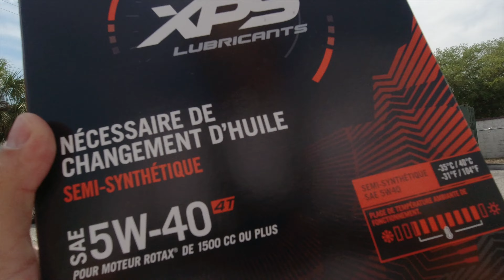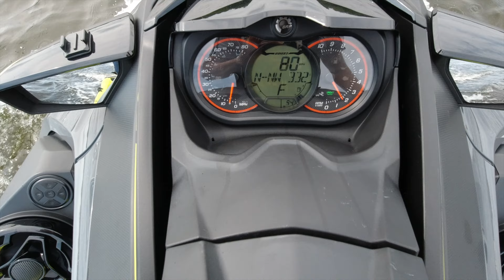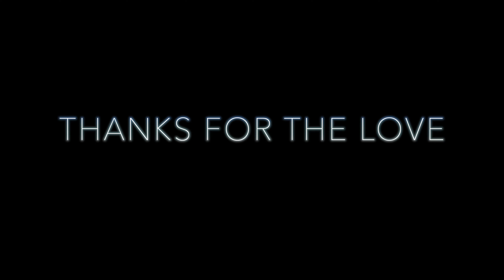Finally my Seadoo is fixed - Seadoo rxtx 300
This video will be mainly about what the issue was with my seadoo. I was having a hard time trying to figure out what was wrong with my machine. Finally, I took it to the dealer and found out the fuel pump was bad. Before the dealer I want to give JP Racing Inc. credit for diagnosing the machine and finding the issue, Thank you, Julio. Julio stood by his product and even though the problem was not his product, he still helped out.

I really hope this video will help some of you guys out with the same issue. I already have had some of you reached out to me asking about the issue as some of you are experiencing this issue now. Well, finally my seadoo is fixed and now we can continue to do other better things.